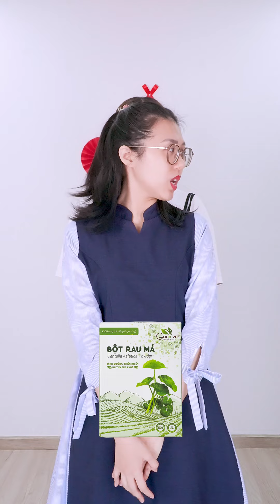Cùng thử thách thả thính theo tên đồ ăn cùng Goce nha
🛒Mua hàng chính hãng tại Goce Việt Nam